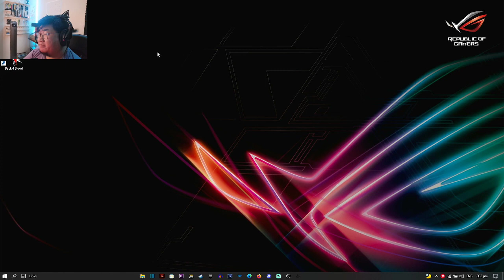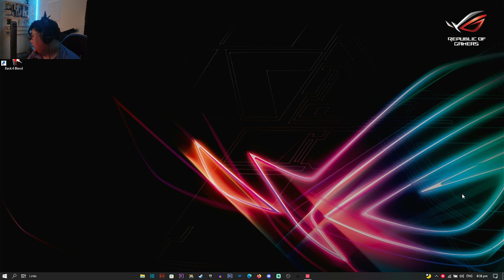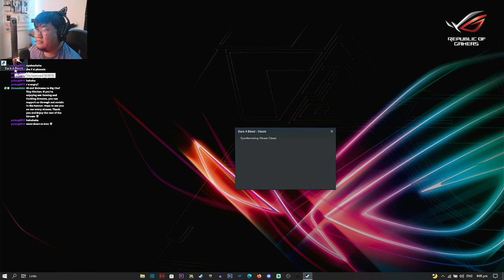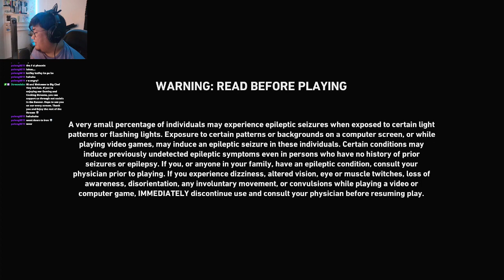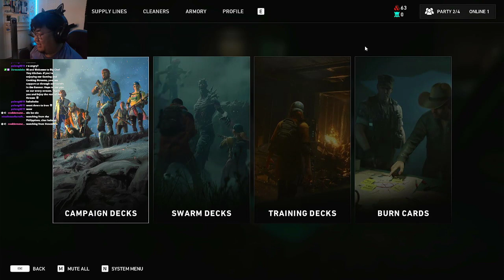I Played one match of Valorant to warm up for some B4B action on an Old Twitch Stream